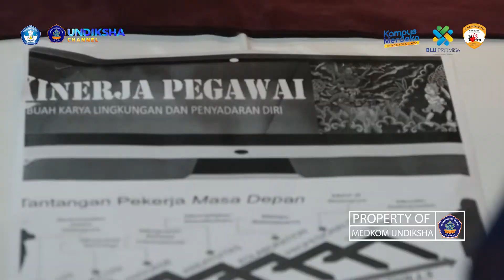Dukung Undiksha Sebagai IRUEL, FBS Perkuat Kecerdasan Spiritual dan Emosional Tenaga Kependidikan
Denpasar- Universitas Pendidikan Ganesha (Undiksha) mengusung visi Menjadi Universitas Unggul Berlandaskan Falsafah Tri Hita Karana di Asia pada tahun 2045. Selain itu, perguruan tinggi terakreditasi unggul ini juga dicanangkan sebagai Internasional Reputable University in Education and Leadership. Dua cita-cita besar itu digayung bersambut oleh Fakultas Bahasa dan Seni (FBS) untuk bisa segera terwujud. Langkah yang dilakukan tidak hanya dengan penguatan implementasi Tri Dharma Perguruan Tinggi, tetapi juga peningkatan kinerja tenaga kependidikan yang didasari atas kecerdasan spiritual dan kecerdasan emosional.